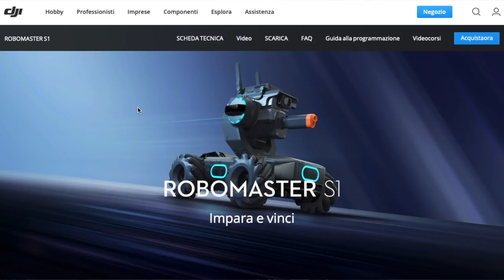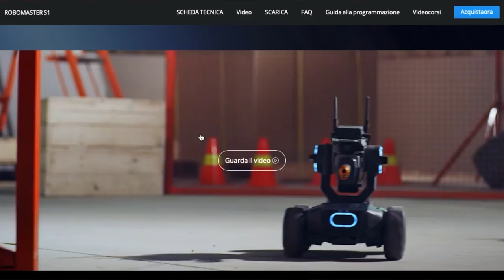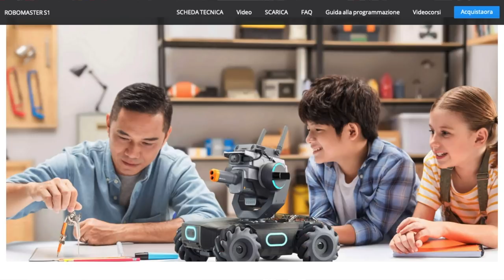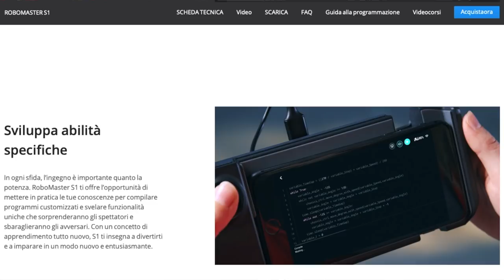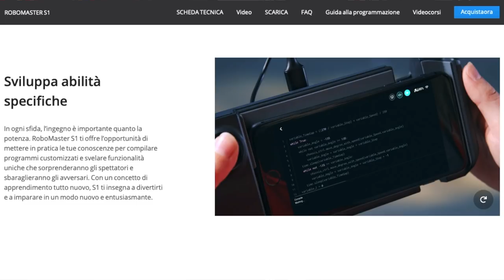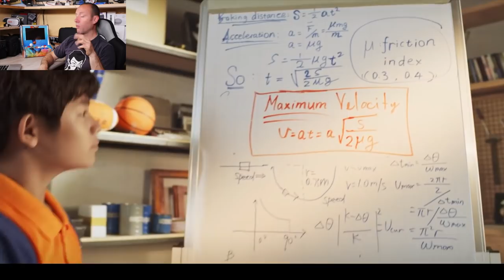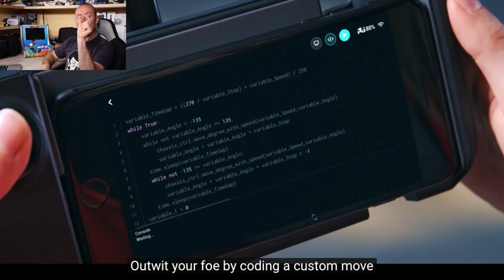DJI ROBOMASTER S1 🤔😱 ECCO IL NUOVO ATTESISSIMO PRODOTTO DJI!!!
Link Utili

         ❖❖❖❖❖❖❖❖❖❖❖❖❖❖Contatti❖❖❖❖❖❖❖❖❖❖❖❖❖❖❖